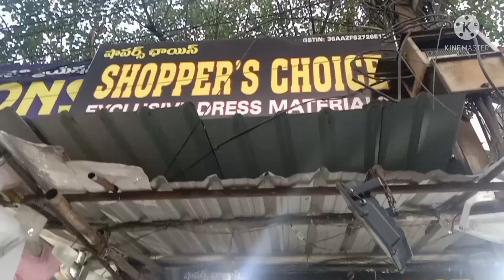kittu Ramzan shopping 😜🛍️ part 2🤯Entha chesina saripodu😫🥴Lallyvloga1M